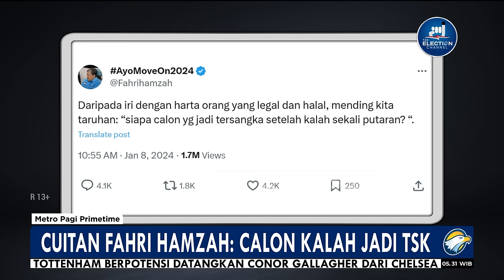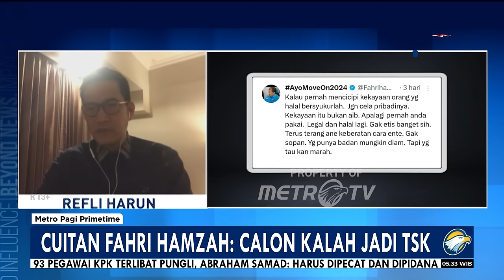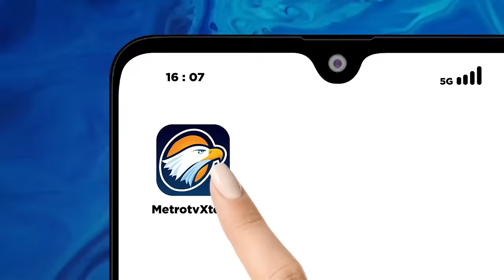Respon Fahri Hamzah Terkait Calon Yang Kalah dalam Pilpres 2024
MetroTV,  Capres nomor urut 2, Prabowo Subianto masih belum bisa move on dan masih mengungkit peristiwa perdebatan dirinya dengan capres nomor urut 1 dan, Anies Baswedan dan Ganjar Pranowo pada 7 januari 2024. Selain itu, Jubir Paslon 02, Fahri Hamzah melempar pernyataan soal calon yang akan menjadi tersangka usai kalah satu putaran. Simak pembahasan bersama Juru Bicara Partai Gelora, yaitu Yadi Surya Diputra, Pakar Hukum Tata Negara yaitu Feri Amsari dan Juru Bicara Timnas AMIN yaitu Refli Harun.